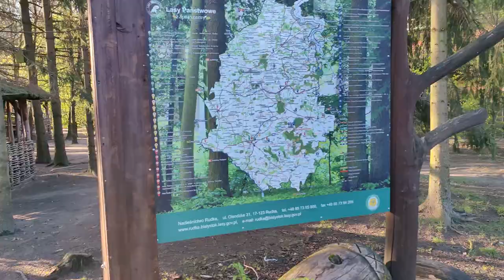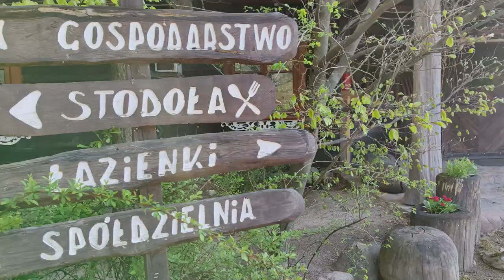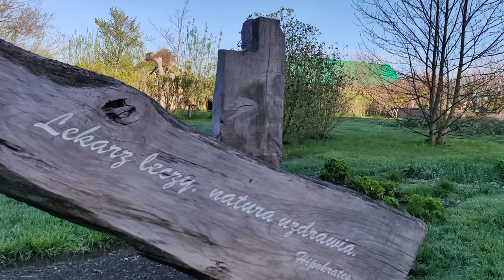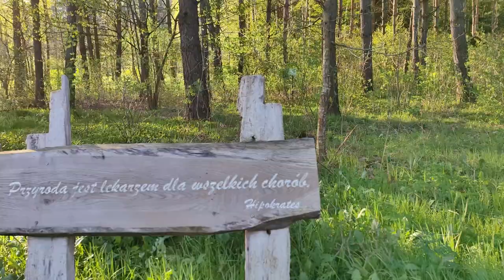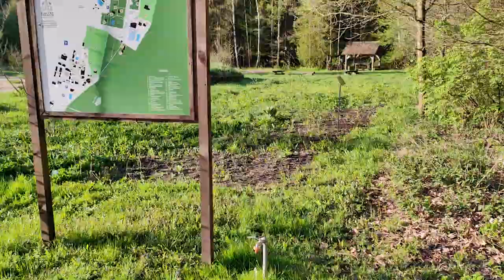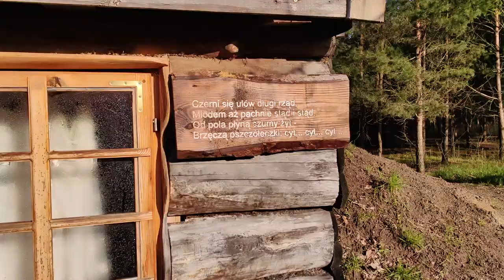Ziołowy Zakątek w Korycinach - wyjątkowe miejsca na mapie Podlasia